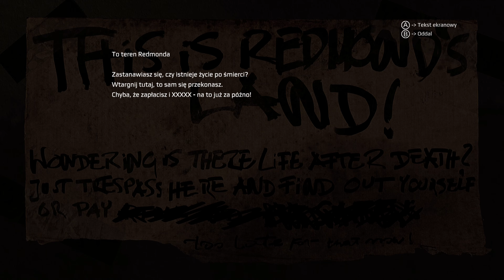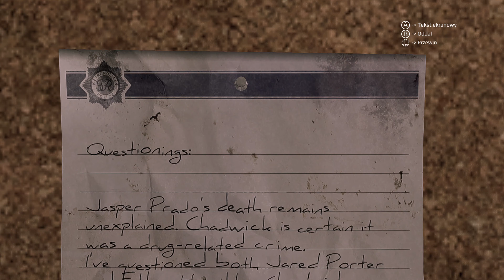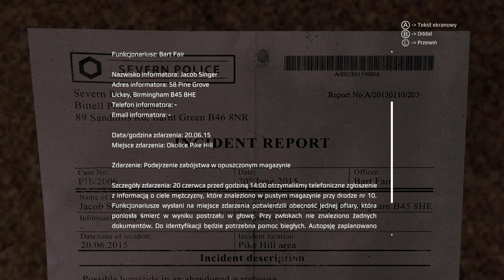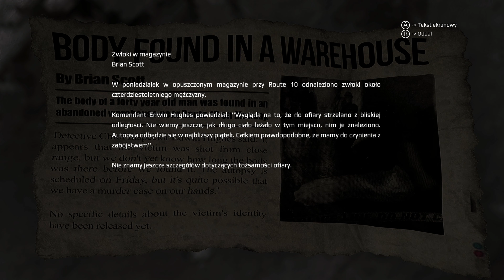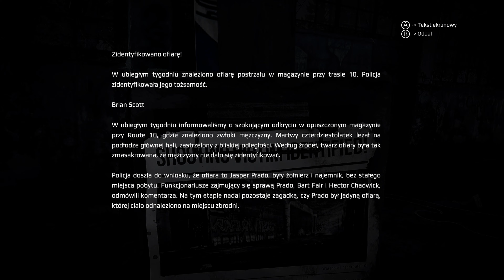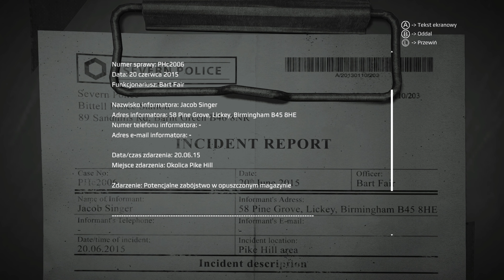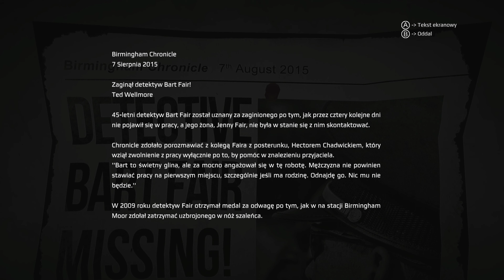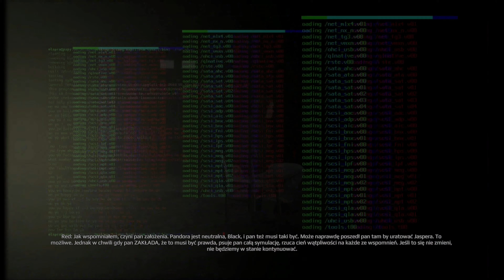Get Even PL | Xbox Series X | 06 Jasper